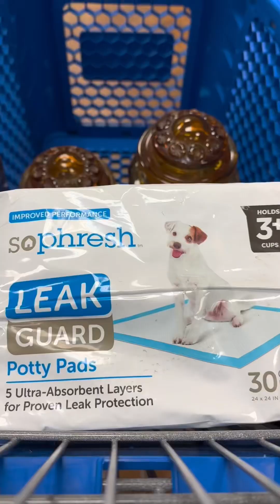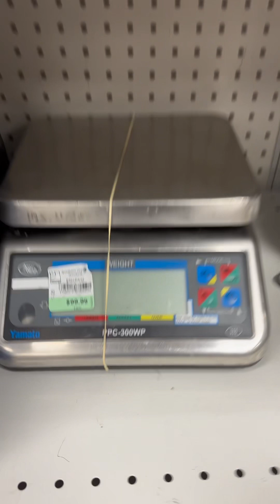GOODWILL THRIFTING FOR EBAY- Come along and see what we find!!!